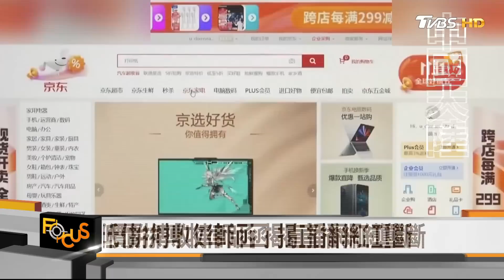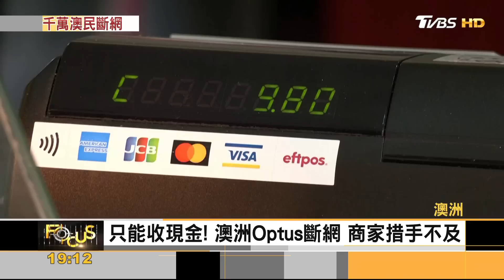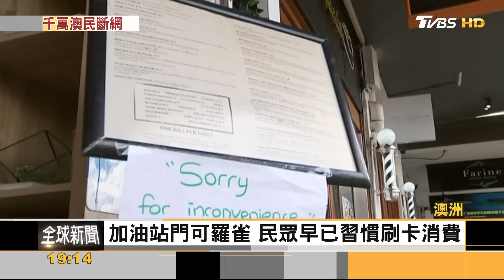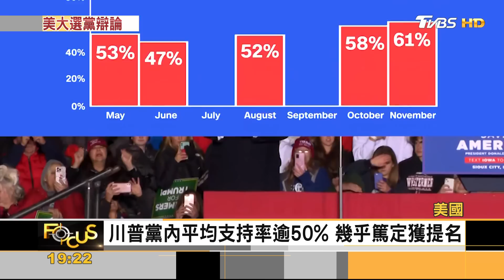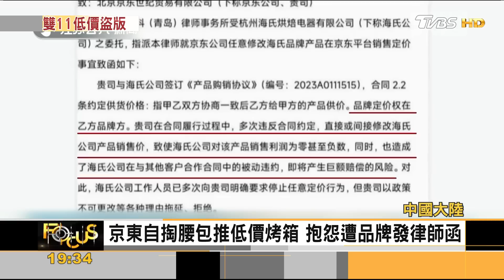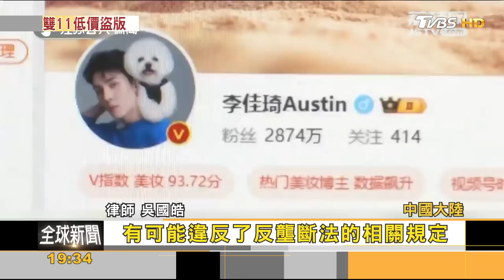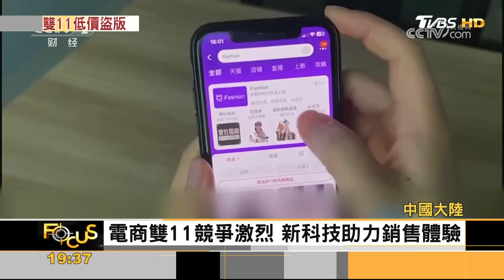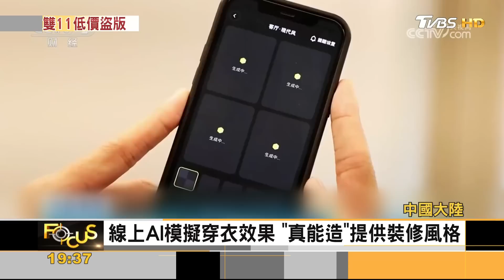美對以國態度轉變!釋結束戰爭訊號 「全網低價」收律師函!揭直播網紅壟斷｜方念華｜FOCUS全球新聞 20231109@tvbsfocus